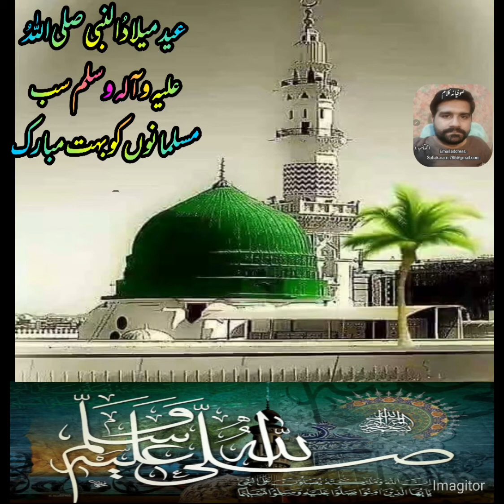Jashn e Eid Milad Un Nabi Mubarak ho جشن عید میلاد النبی صلی اللہُ علیہ وآلہ وسلم مبارک ہو